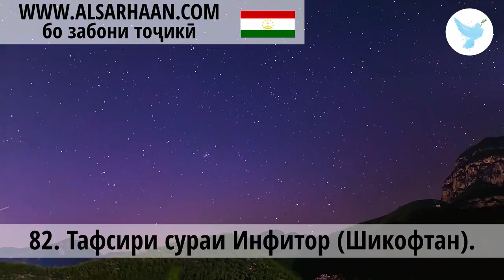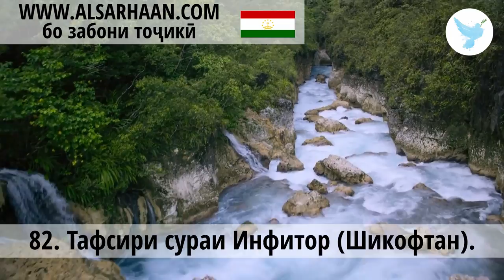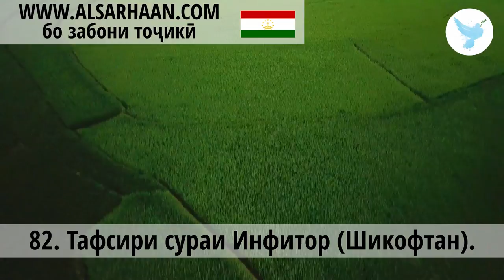82 Тафсири сураи Инфитор Шикофтан